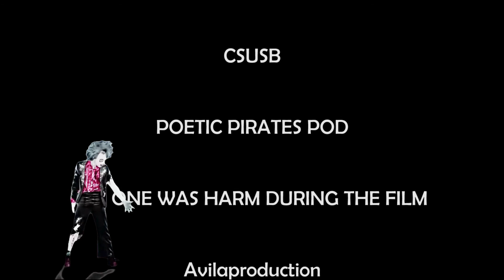Acorn SCIPP short film